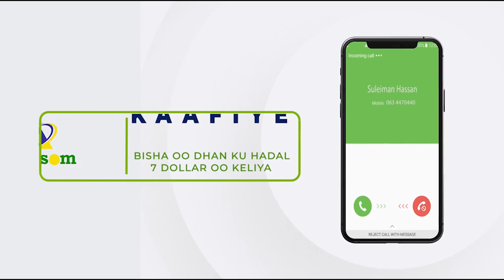Munaasabada 1 Luuliyo ayaa lagu qabtay magaalada Bydhabo